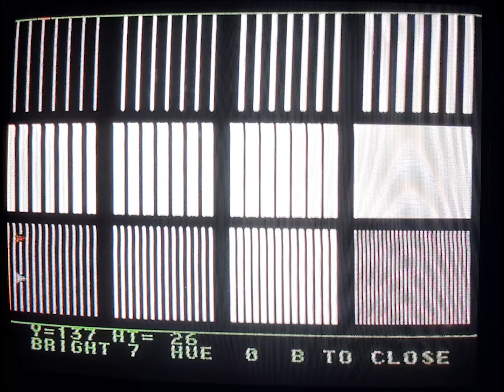NES Zapper Y position test (vertical lines) on real hardware (Zap Ruder v0.03)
First I move the Zapper vertically across the left column, where the red pointer jumps the gaps and refuses to stay in between the groups of lines.
Then I move the Zapper horizontally and observe how the arrows get closer when it aims at the gaps, and even reset their position when the gap is bigger than the Zapper's muzzle.